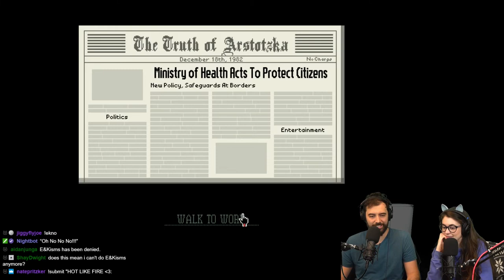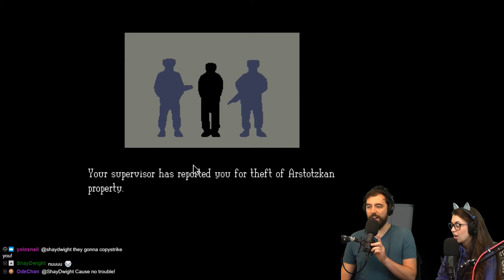Papers Please pt.2 uncut let's play